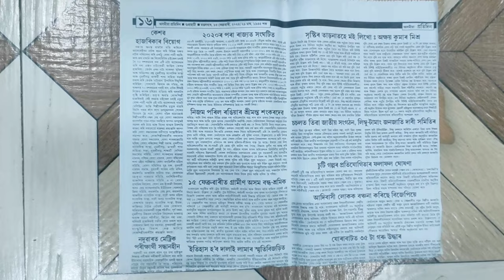3 Unique Flower Wall Hanging / Quick Paper Craft For Home Decoration / Easy Wall Mate DIY Wall Decor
3 Unique Flower Wall Hanging / Quick Paper Craft For Home Decoration / Easy Wall Mate DIY Wall Decor

Musician: @iksonmusic